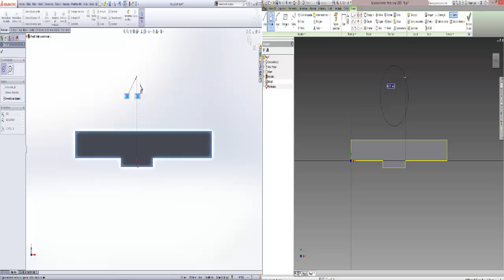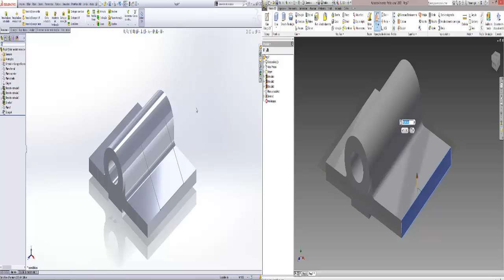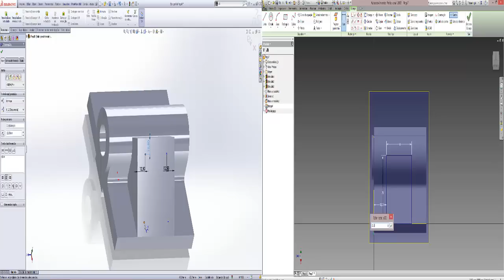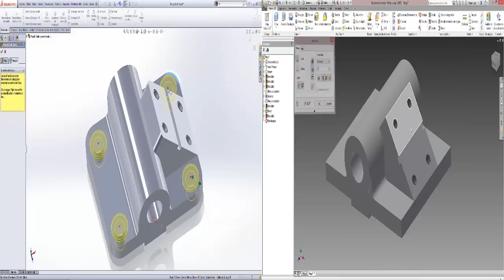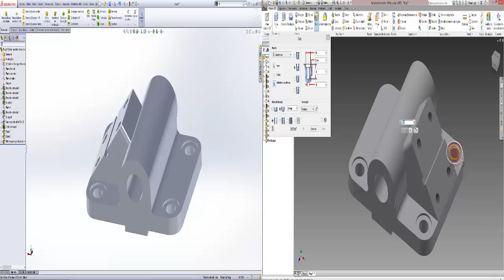SolidWorks x Inventor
SolidWorks Inventor